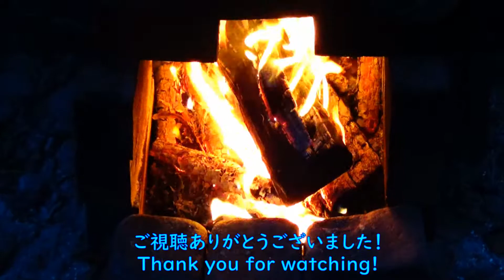Healing Channel 炎（ほむら）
庭木や頂いた薪を燃やした熱で湯たんぽ作ってます。
ケトルでスイッチ　「カチッ」で済むのですが・・
もったいないかな～と。